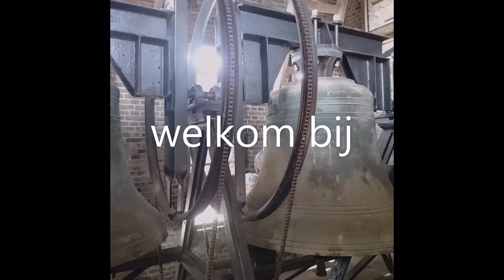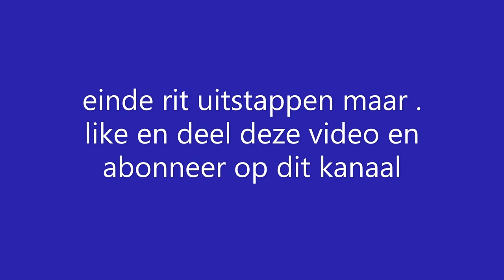achtbanen rollercoaster tycoon 3